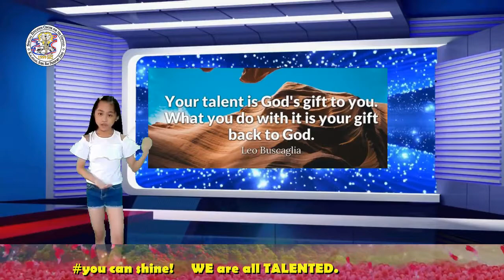SPED G Got Talent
Knarville shows different skills